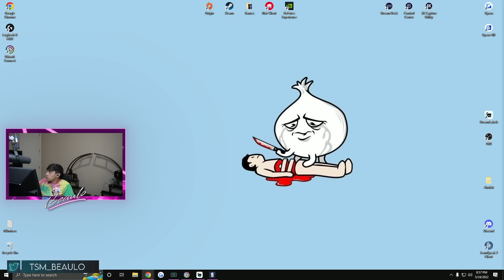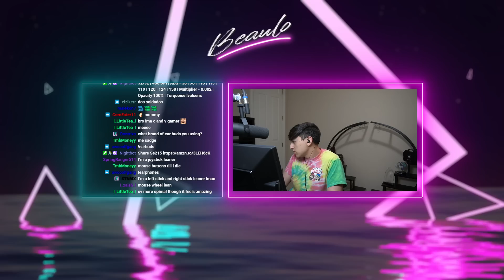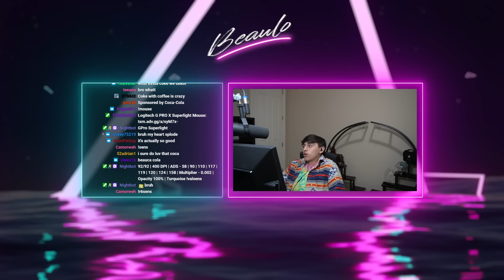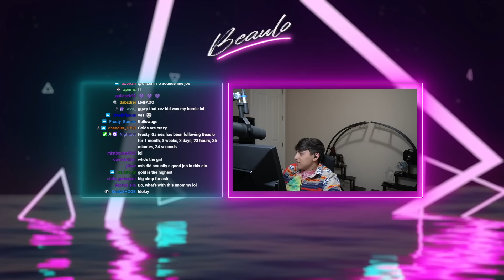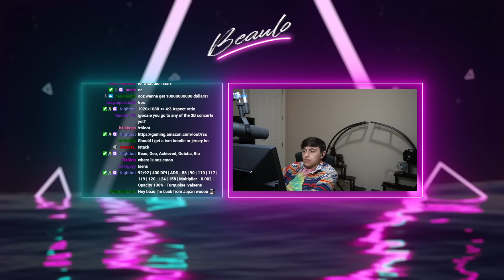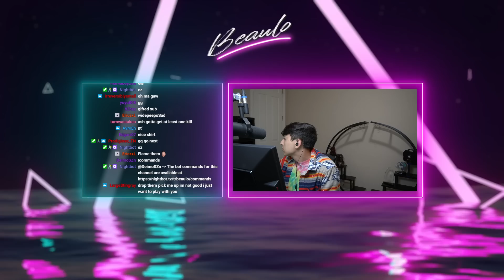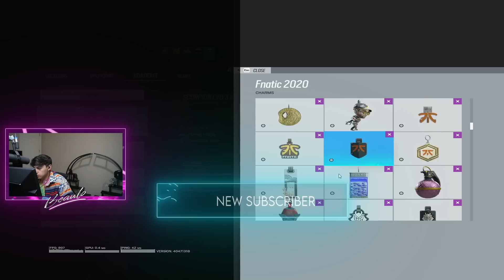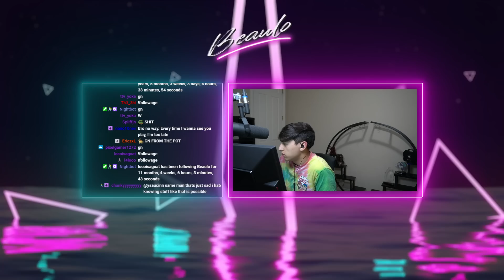TESTING OUT THE NEW OPERATOR AND RANKED! (Stream #139) - Rainbow Six Siege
Trying out Sens!

Sens
1.0x: 58
1.5x: 88
2.0x: 94
2.5x: 100
3.0x: 103
4.0x: 104
5.0x: 105
12.0x: 161

- Display -
Resolution : 1920x1080
Refresh Rate : 240hz
FOV: 90

- Graphics -
Texture Quality: Medium
Texture Filtering: Linear
LOD Quality: Ultra
Shading Quality: Medium
Shadow Quality: Medium
Reflection Quality: Low
Ambient Occlusion: Off
Lens Effect: Off
Zoom-In Depth of Field: Off
Anti-Aliasing: Off

Color: Turquoise
Opacity: 100